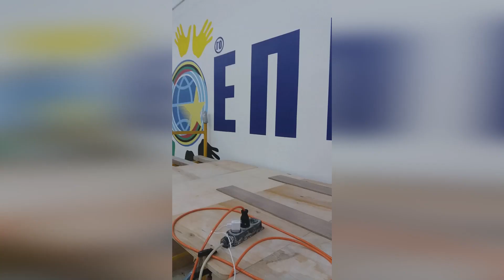Высотные работы настенным принтером.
Мой опыт работы настенным принтером на высоте.
Мой заработок Wallpen - ом
Оформляем сортзал в школе.
Как выбрать принтер
Как купить и где купить.
Зароботки! Сколько!  Окупаемость, эффективность возрата инвестиций.
Готов ли ты рискнуть? О чем не знаешь перед покупкой принтера.

Very pleasant feeling.
Work + creativity = pleasant bonuses.
I work myself and teach others.
Sign up for a consultation.
From A to Z everything about the wall printer.